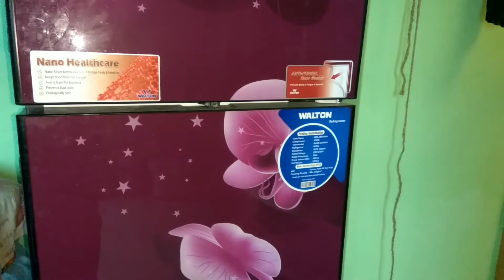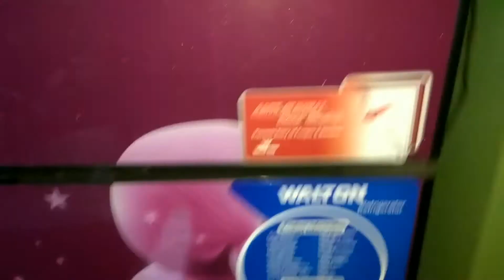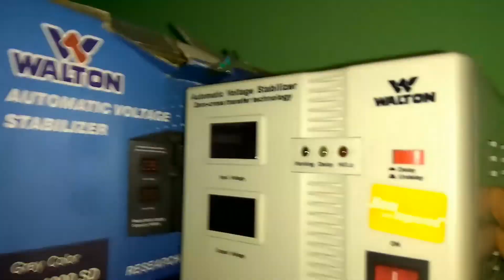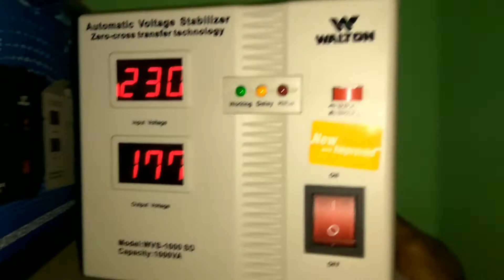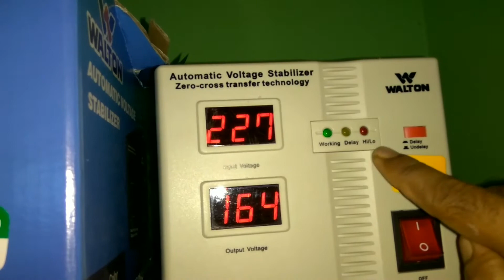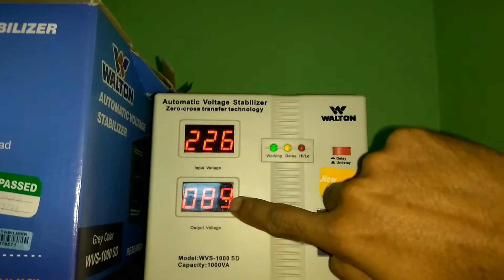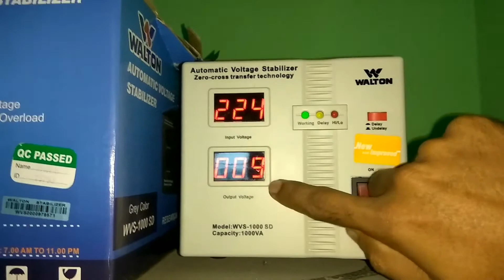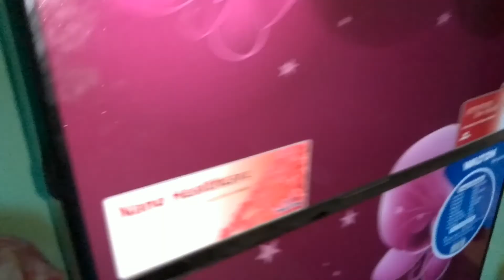বাসা বাড়ীর ফ্রিজ চলেনা এমন হলে কি করবেন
New Technician Helpfully Video Learn.

 টেকনিক্যাল ভিডিত্ত সবার আগে পেতে চেনেলটি সবাস্ক্রাইব করে আমাদের সাথেই থাকুন  ।